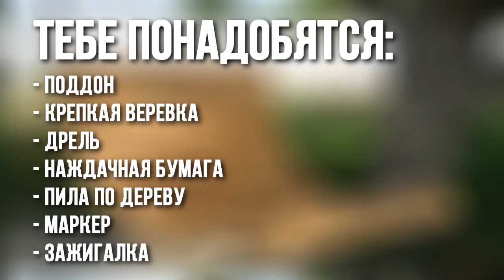Как сделать гамак из поддонов и веревки своими руками?!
Гамак — лучшее, что можно придумать для дачного участка. Закрепил между деревьями — и можешь там хоть спать, хоть как на качелях кататься. А для детишек это вообще радость немыслимая. Как сделать гамак из поддонов и веревки. Очень доступный и легкий способ. своими руками